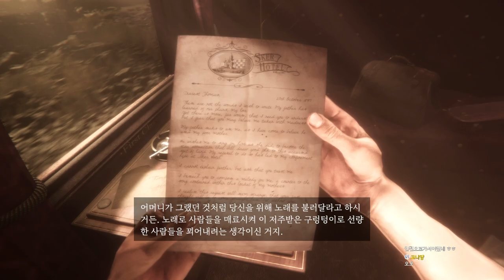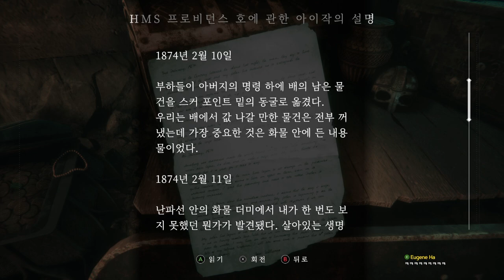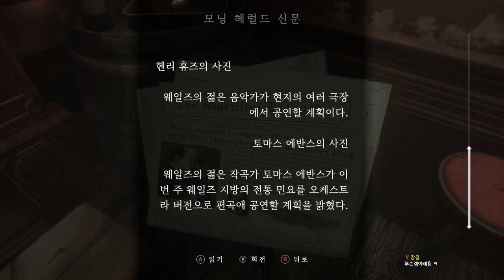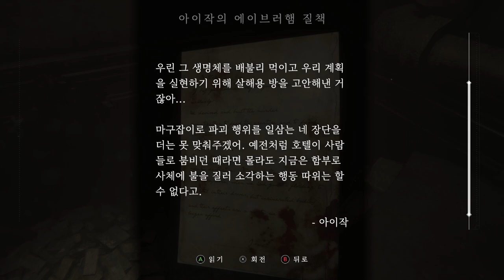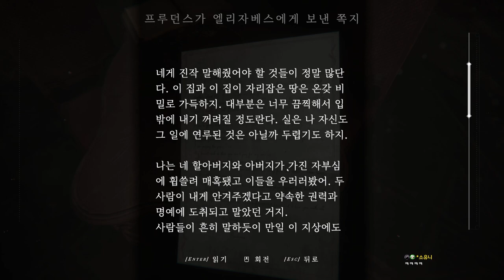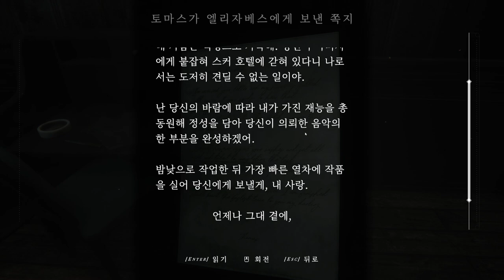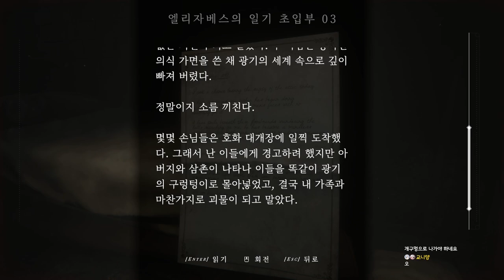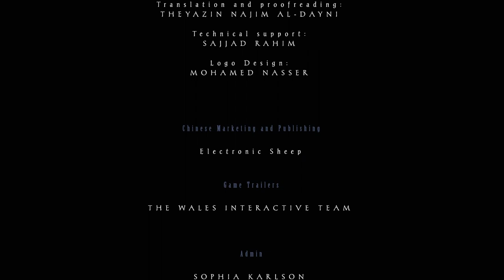스커의 하녀 -영국 괴담을 바탕으로 폐호텔에서 벌어지는 기괴한 사건 (Maid of Sker)｜왓섭! GAME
스커의 하녀는 영국의 귀신 설화를 바탕으로, 외지고 섬뜩한 역사를 지닌 호텔에서 벌어지는 1인칭 서바이벌 호러 게임입니다. 조용한 이들이 선사하는 악몽을 경험해보십시오. 그들이 도착하면, 당황하면 안 됩니다 - 심지어 숨도 쉬지 마십시오.